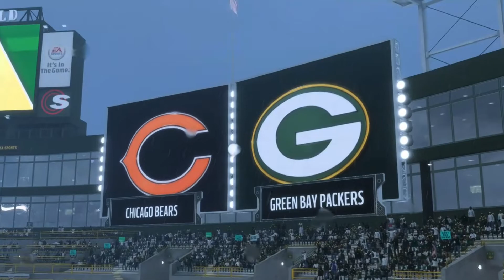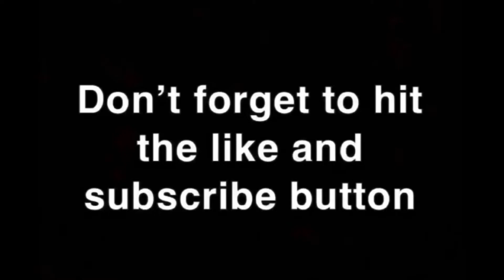Trubisky Franchise Ep. 41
Episode 41 of the Mitch Trubisky player franchise and in this video we face off against Aaron Rodgers and the Green Bay Packers.

Had to edit the halftime show out as 99 red balloons 🎈 wanted to block the video from posting.